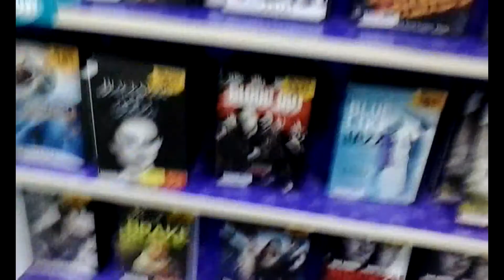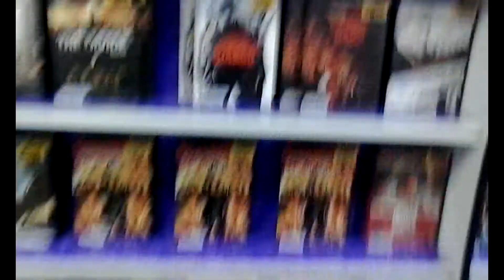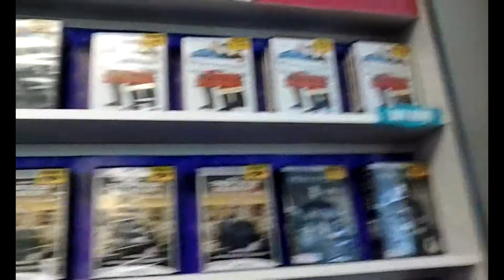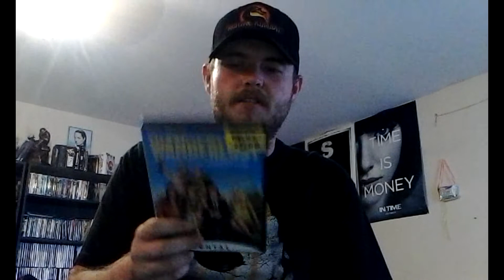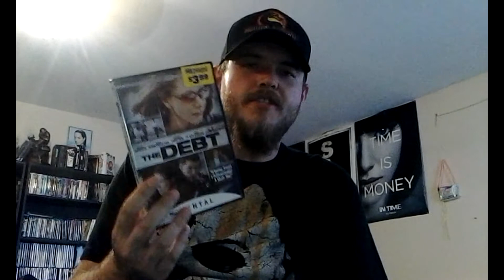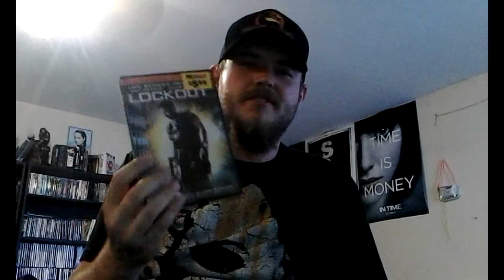Cinema Hunting 7/14/2013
Video store half off sale lets check it out.